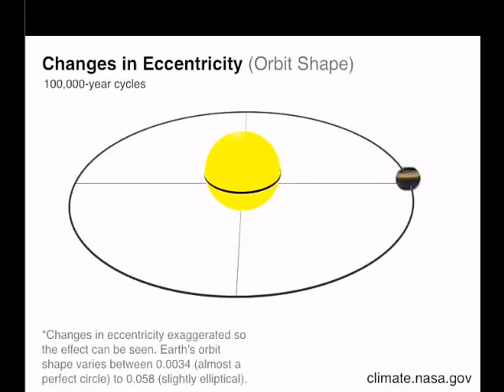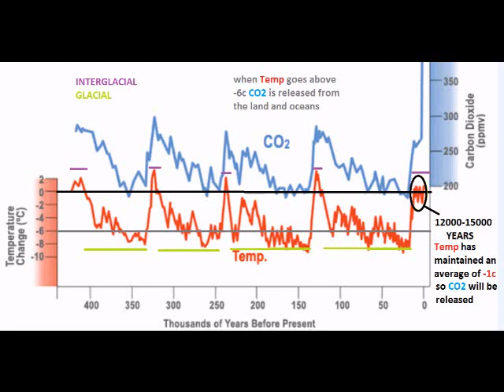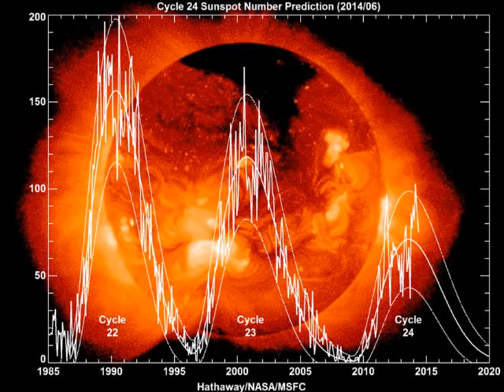I THINK YOU WILL GET THE PICTURE AFTER WATCHING THIS.. POLE SHIFT GSM CC